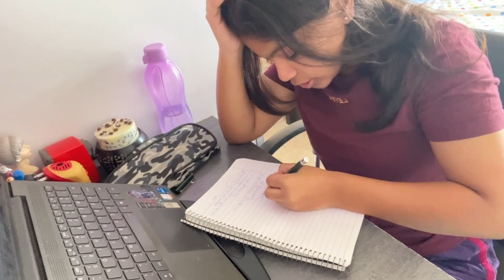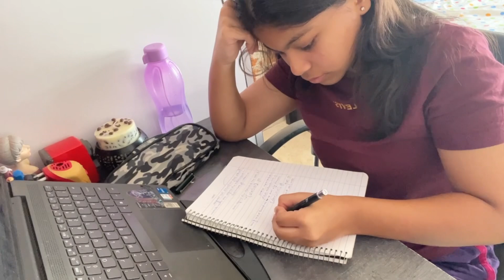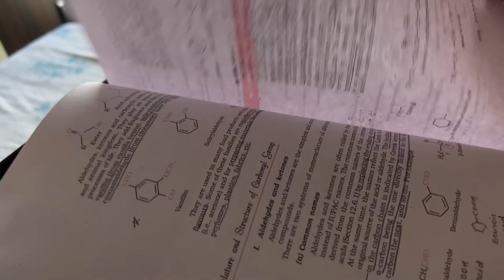morning chemistry sesh 🧋(cbse grade 12)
this is in honour of another one of our videos hitting the 1K milestone!!
yes, some more study is the reward muahahah

tags - cbse 12th grade cbse 12th grader science stream boards 2024